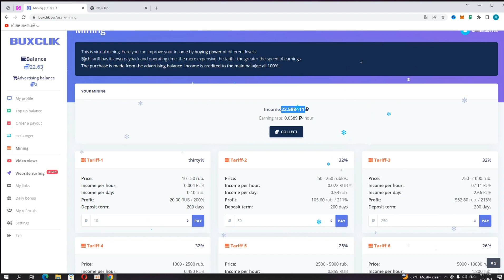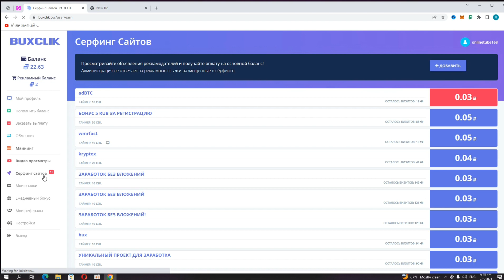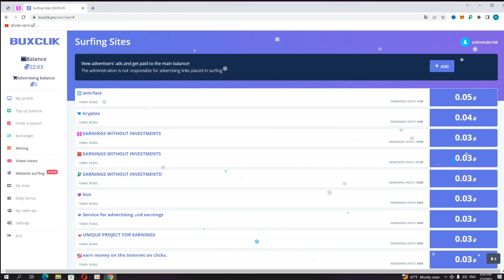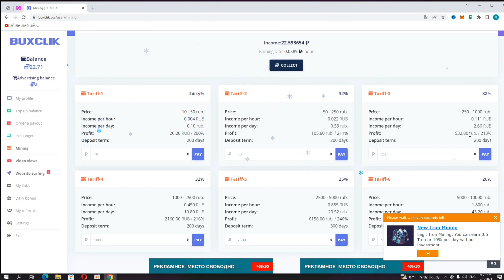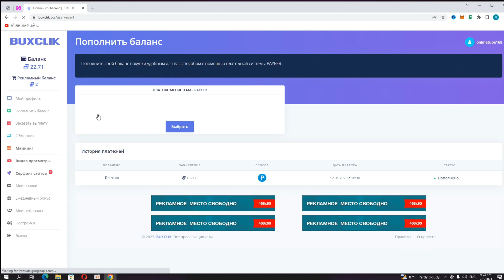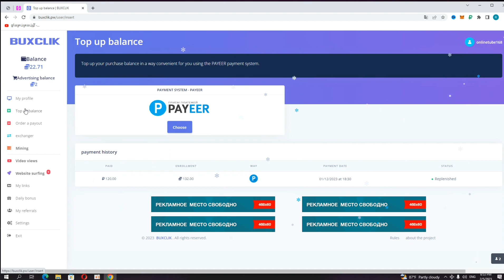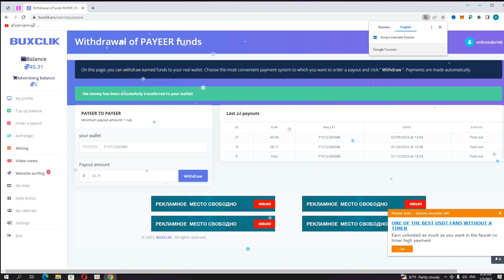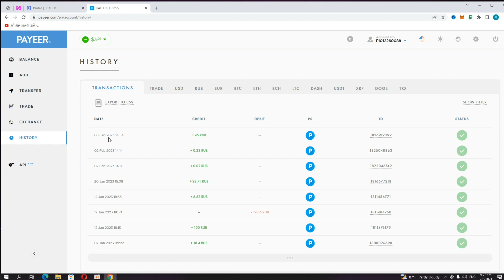Earn Money Online Free | រកលុយ Rub Free ដកលុយ 45$ Rub ពីវែបសាយរកលុយតាម Online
EARN MONEY FREE 2023 & MINING | វែបសាយនេះរកលុយក៏បាន នឹង ដាក់លុយ Mining ដើម្បីបានលុយច្រើនក៏បាន ...

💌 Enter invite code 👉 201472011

💌 បង្រៀនបង្កើតកាបូបទុកលុយ

💌រកលុយក free តាមវែបសាយ នឹង App

Thank you for supporting my videos អរគុណសម្រាប់ការស្រលាញ់រាប់អាននឹងគាំទ្រ Videos របស់ខ្ញុំ❤️🇰🇭🇰🇭